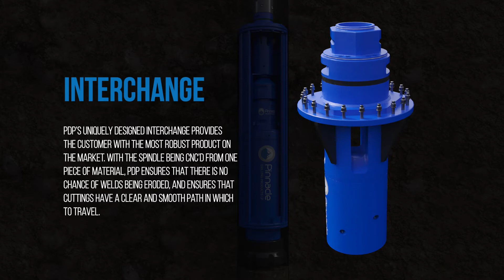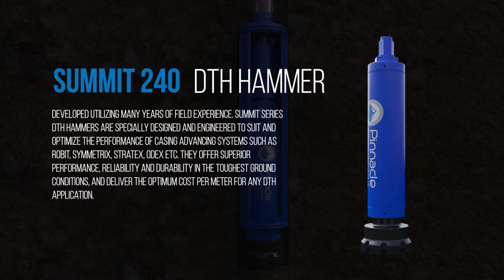RC Conversion Kit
Here is a closer look at a string using the new shroud for reverse circulation drilling, which we happen to be experts on! If you're looking for innovative drilling solutions, you've come to the right place!